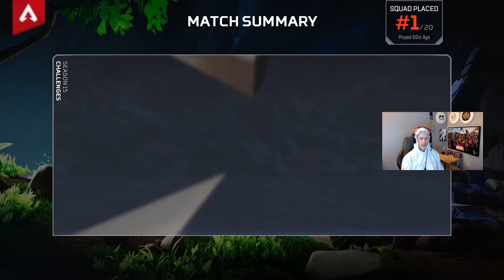My Best Friend in Apex Legends